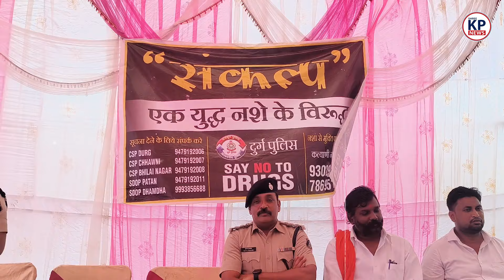नशे के खिलाफ़ Durg Police ने ये सब शुरु कर डाला || KP NEWS || Poonam Bharti